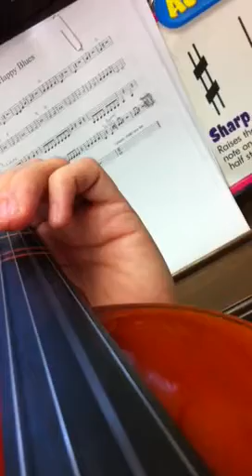Happy Blues v3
This is a demonstration of Happy Blues violin 3. It is intended for educational and demonstration
purposes only.